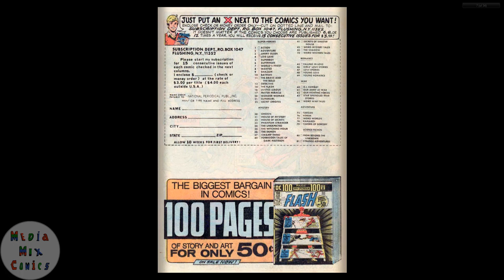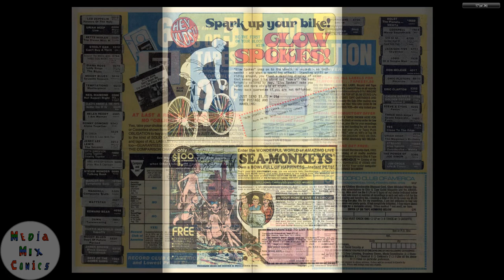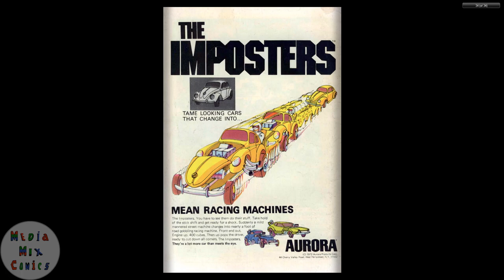GI Combat #166 DC Comics